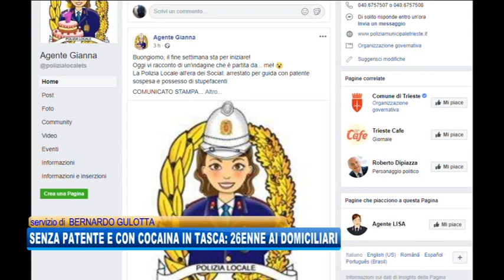21/09/2018 - SENZA PATENTE E CON COCAINA IN TASCA: 26ENNE AI DOMICILIARI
IL NOTIZIARIO (venerdì 21 settembre 2018) - Girava in moto senza patente portandosi dietro diverse dosi di cocaina: un 26enne è stato posto agli arresti domiciliari dopo una segnalazione via Facebook arrivata al canale online della Polizia Locale